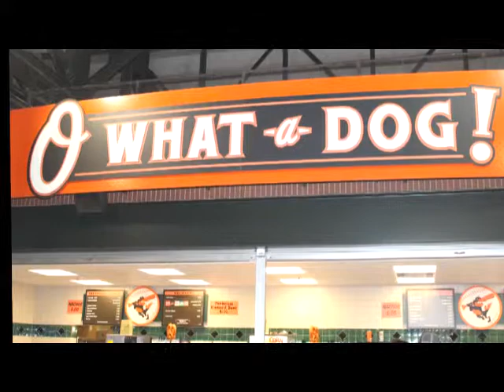Mission O's Game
Thanks for Supporting our Missionaries